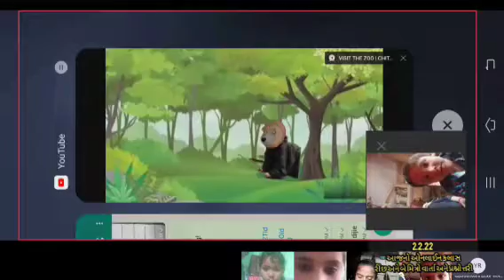2.2.22 આજના ઓનલાઈન ક્લાસમાં વાર્તા અને પ્રશ્નોત્તરી : રીંછ અને બે મિત્રો ધો.૧-૨ સમૂહકાર્ય ૧